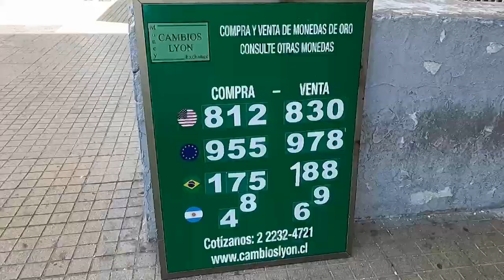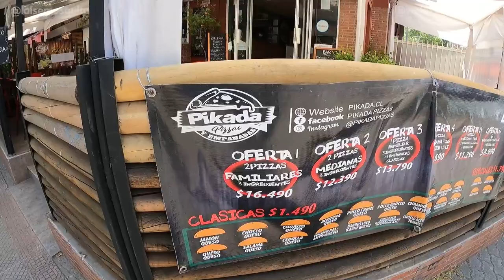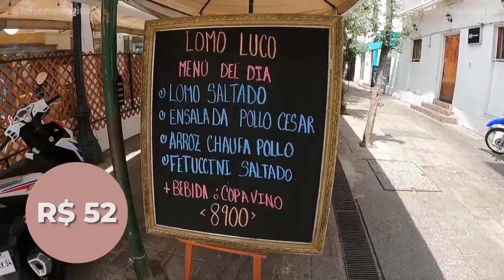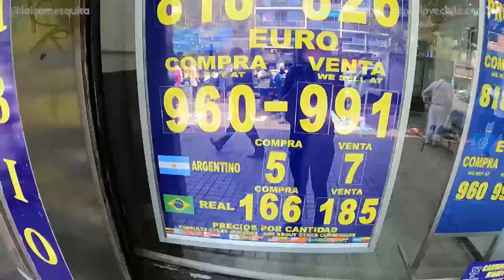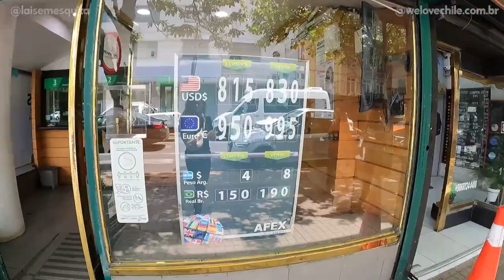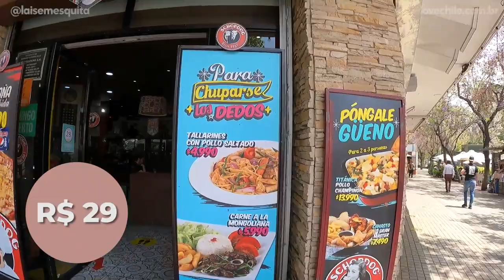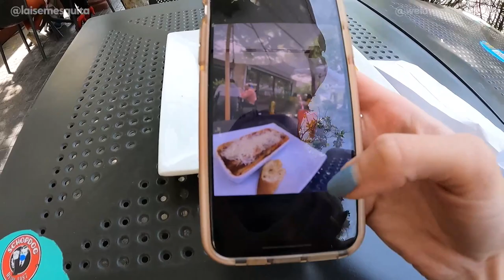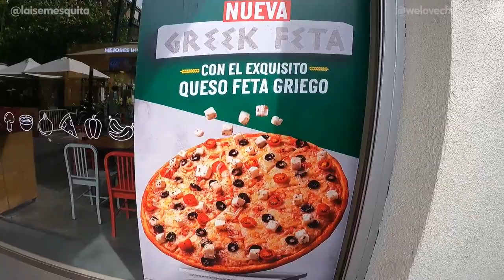O que conhecer em Providencia? | Veja todos os pontos turísticos desse bairro de Santiago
[te enviaremos indicações de restaurantes, pontos turísticos que poucas pessoas conhecem e sugestões de roteiros!]

OBS: Providencia não é um bairro! Coloquei assim porque fica mais fácil de vocês acharem no Youtube.
Mas, na verdade, Providencia é uma das COMUNAS da cidade de Santiago.

Você está planejando uma viagem ao Chile e não sabe se vale a pena se hospedar em Providencia?
Assista esse vídeo porque eu fiz um tour COMPLETO! Mostrando absolutamente tudo que vocês podem fazer, conhecer e onde se hospedar também!

Será mesmo que Providencia é o melhor bairro para se hospedar em Santiago?

Solte o play e descubra!

🎖MELHORES VÍDEOS 🎖

🏆 Cajón del Maipo | Itinerário, como se vestir pra neve, dica de foto... etc!

🎥 [EQUIPAMENTOS QUE UTILIZO PARA MEUS VÍDEOS]:

Microfone Hyper X para lives

Microfone Boya para gravações de vídeos (câmera e celular)

Câmera para gravações em casa

Lente (campo aberto) para câmera que gravo em casas

Câmera para vlogs na rua

Cartão de memória para 128 GB

Computador que uso

meus cursos e treinamentos online [treinamento conteudo que vende]

📚 [LIVROS QUE MUDARAM MINHA VIDA]:

10x: A regra que faz a diferença entre o sucesso e o fracasso

Hábitos atômicos

O segredo

Oferecemos todos os passeios turísticos em Santiago, Deserto do Atacama e sul do Chile.